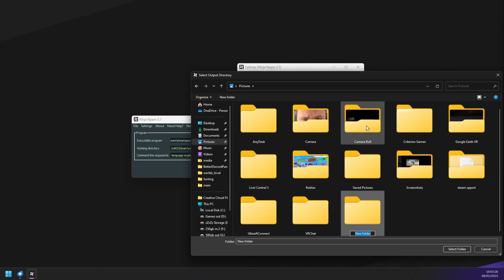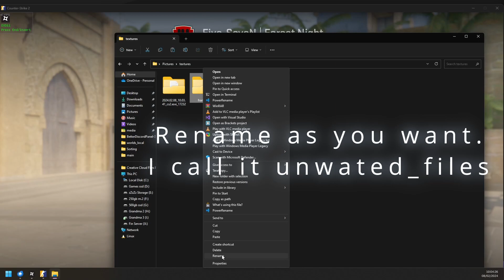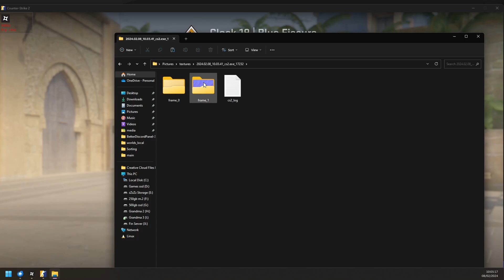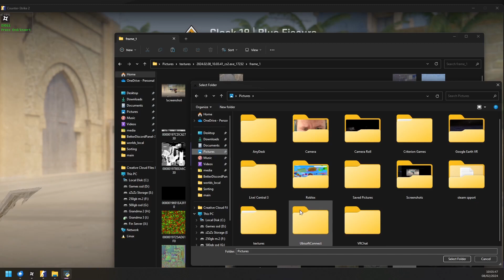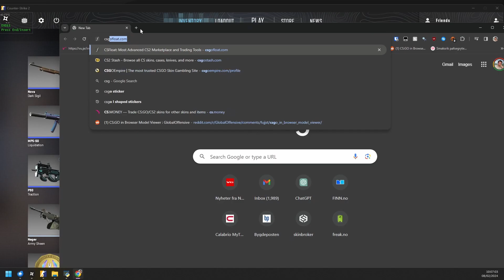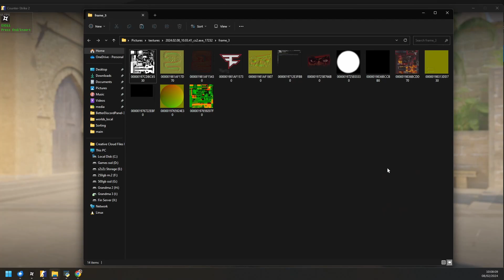How extract HD Textures for CS2 skins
NB; Use Mirage as background, for best results.

Karambit.gg unwated files remover.
Extract the folder program.
If you want to see the sourcefile, or use that instead, its included in the zip.

Follow tutorial, double check settings.
Pause video.
Should be done!